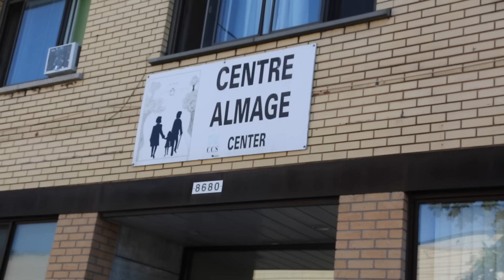FATIHA GATRE GUEMIRI, winner of the 2015 Sheila & Victor Goldbloom Distinguished Service Award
Courtesy of the CBC.